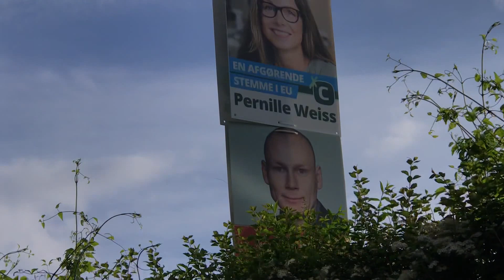Gardening part 1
Cleaning the front yard. Lots of things to do preparing the plants for summer is right in the corner. 😆😆😘😘